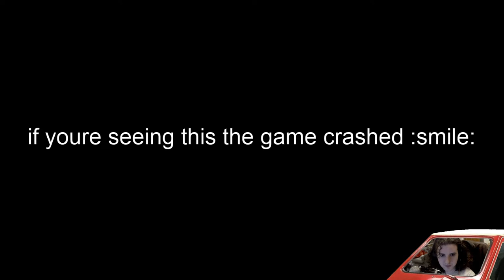Busboy Streams: Fallout 4 (Part 1)